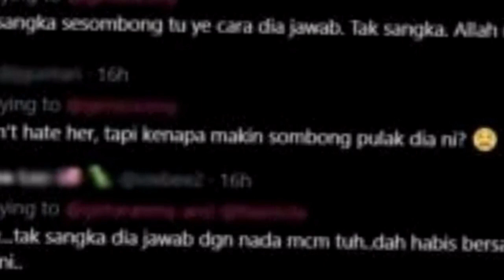Purdah Tak Mampu Menutup Sifat Seakan S0mbong DanAngkvh – Warganet Kecew4 Terhadap Kenyataan Neelofa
1su Neelofa yang merupakan usahawan dan pengacara terkenal, masih hang4t menjadi perbulan warganet di media sosial sekali lagi mengvndang amar4h warganet apabila beberapa kenyataannya di sidang akhbar baru-baru ini berbaur seperti angkvh dan r1ak.

Sumber :videoviral,foto Instagram Neelofa